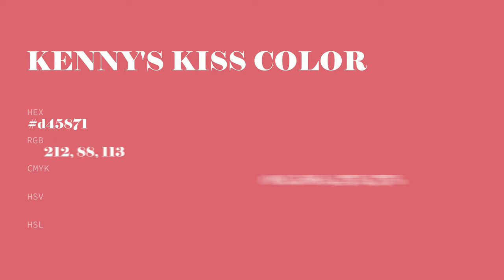Kenny's Kiss color d45871 hex color - Red color - Cool color d45871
What color is Kenny's Kiss ? d45871 hex color - Red color - Cool color d45871

Hex d45871 Color Code is also known as Kenny's Kiss color.